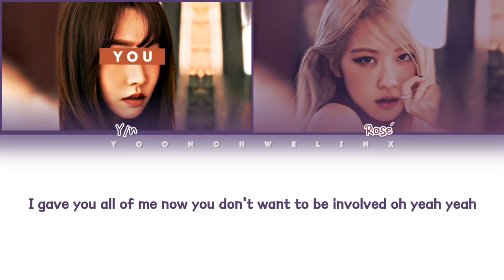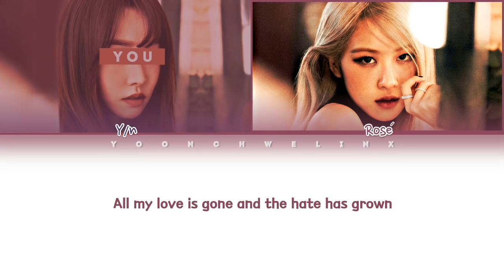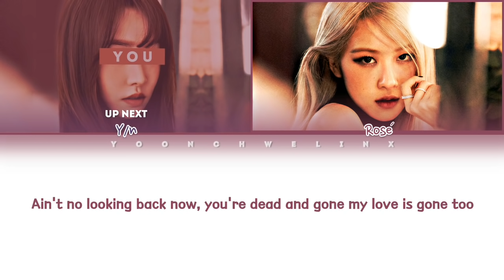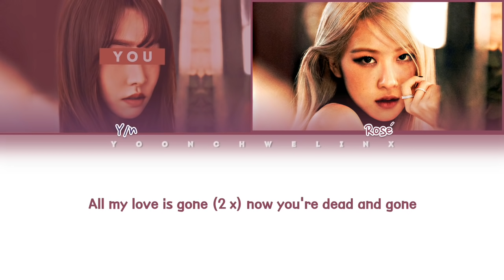ROSÉ (로제) & YOU ↱ GONE ↰ You as a member [Karaoke] [Han|Rom|Eng]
● Song: Gone
● Album: -R-
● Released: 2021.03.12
● Members: -
● Bias: -

Layout inspirations: CosaBlanca & HEXA6ON